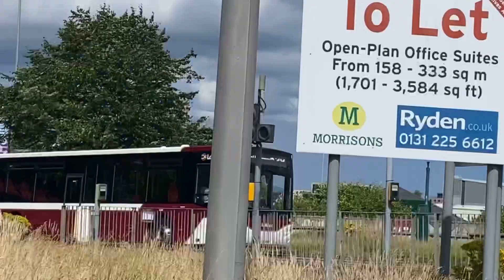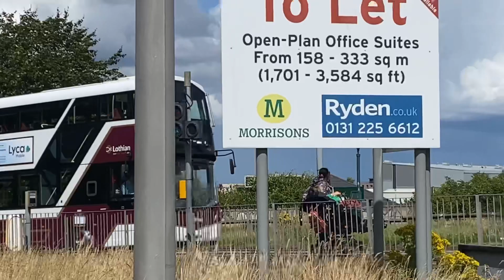Buses At West Granton, Edinburgh - Bus Vlog 15/7/23